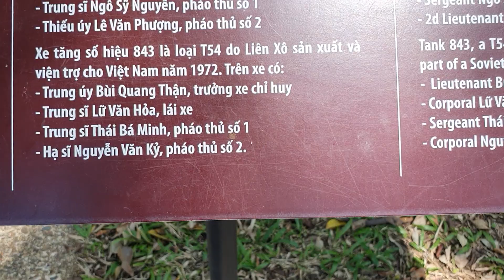Lê Đức Hiền. Đến Sài Gòn cũng tham quan dinh độc lập. cũng là để hiểu lịch sử, còn được tránh nắng